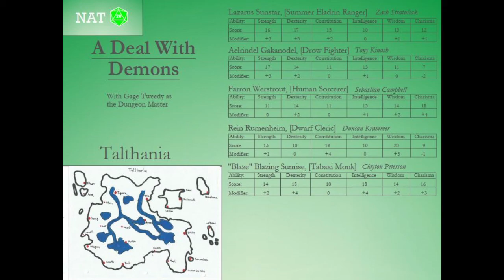A Deal With Demons - Part 38 - NAT20 & the Sapphire Skull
Farron pulls a switcharoo. Lovecraft is not forgotten about. The adventurers investigate the kingdom of the sapphire skull.